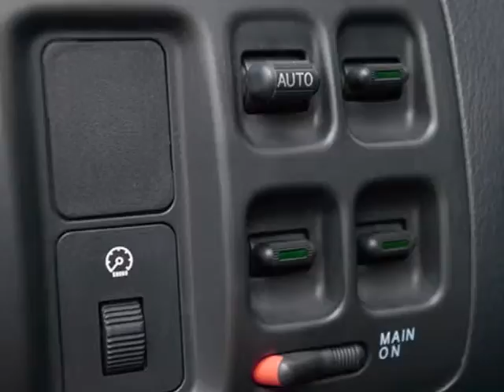2001 Honda CR-V LX SUV - Columbia, SC